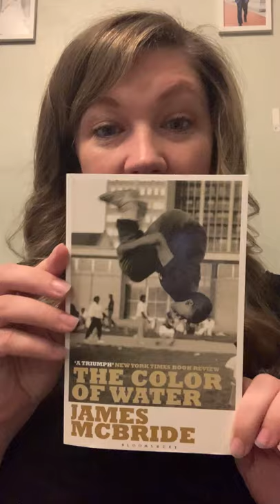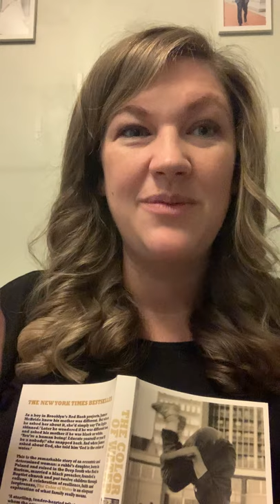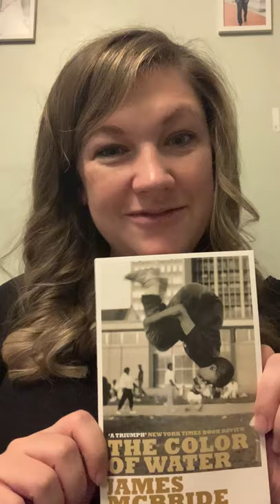My Inner Anthology: The Color of Water by James McBride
Today's reading comes from The Reader's National Hub Leader, Esther Harsh. Esther recommends a piece from her 'inner anthology' and shares a reading from The Color of Water by James McBride.

The theme for our daily readings in February is 'Close to the Heart'.

Have you read this book? Want to make your own recommendation? Join in the conversation online using SharedReading​​ @thereaderorg on Instagram, Twitter and Facebook.